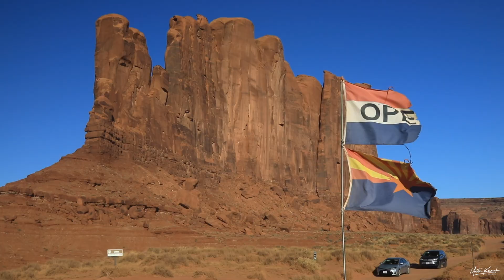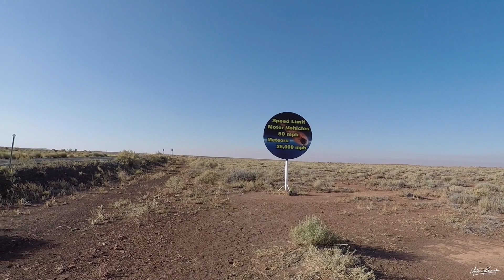Arizona & Utah - USA 2019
October 2019. Trip to Phoenix, Arizona from where we took car to the north to visit Sedona, Grand Canyon, Horseshoe Bend, Monument Valley, Meteor crater and back to Phoenix.
Shots captured with EOS 5D Mark IV, DJI Mavic Air, GoPro Hero 6 with Karma stabilizer and iPhone XS. Edited in FCPX.